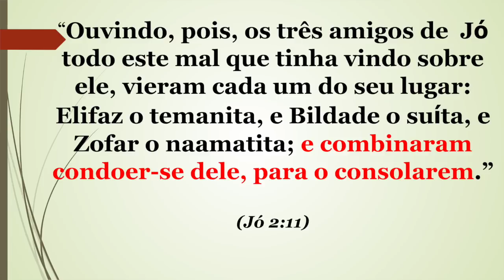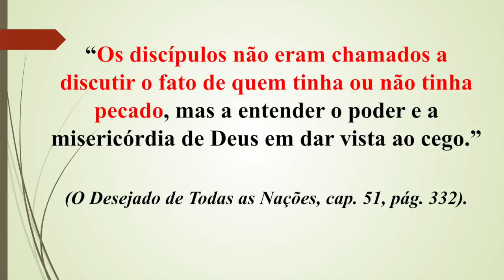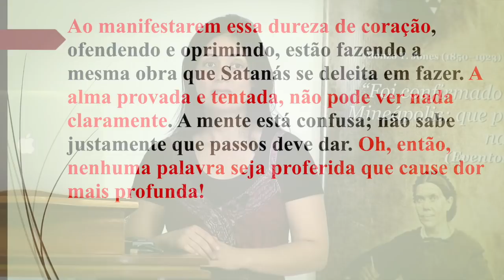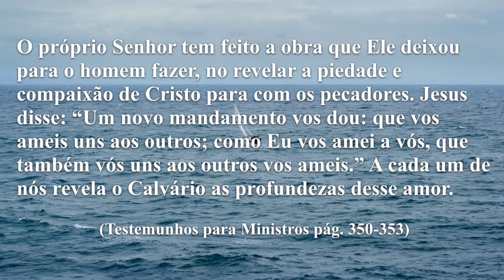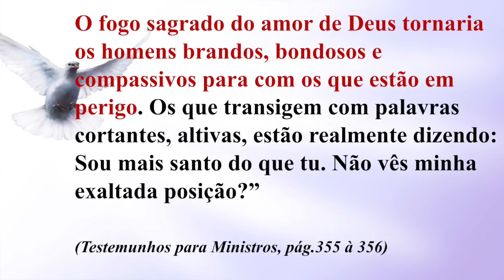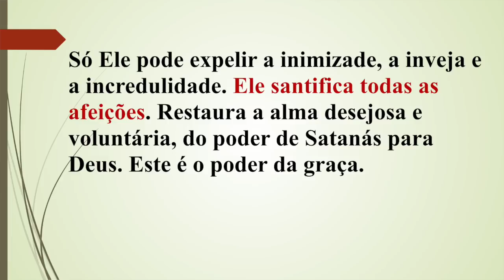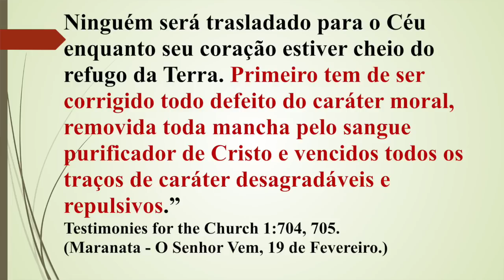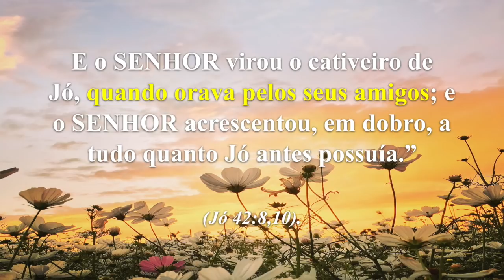164 - I CONGRESSO IAGE - POR QUÊ FAZES ASSIM? - CÉLIA (palestra 1)